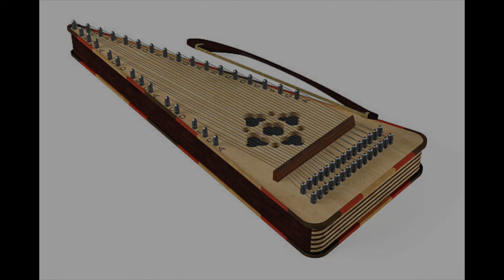psalterion - Compo Jean-Luc THIEVENT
studio - recherche et création